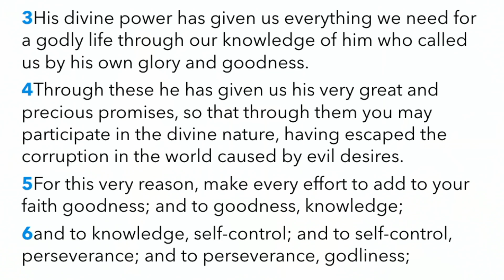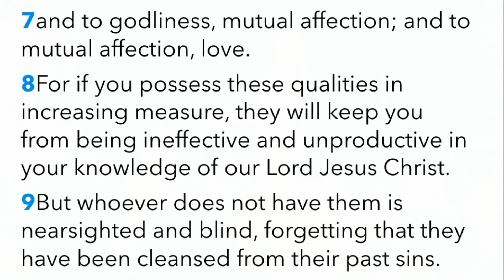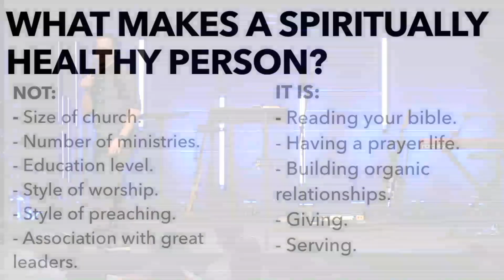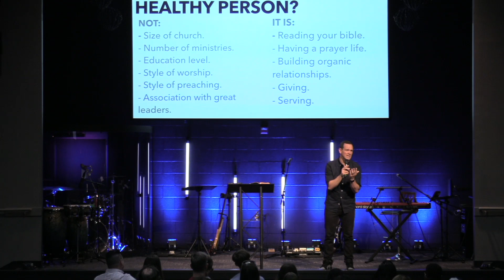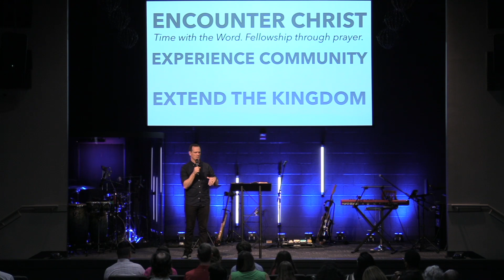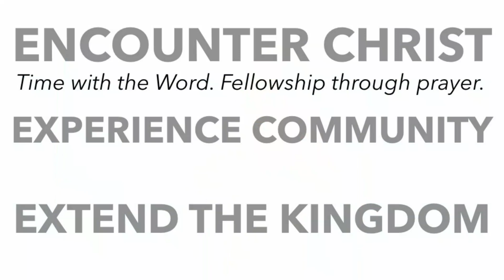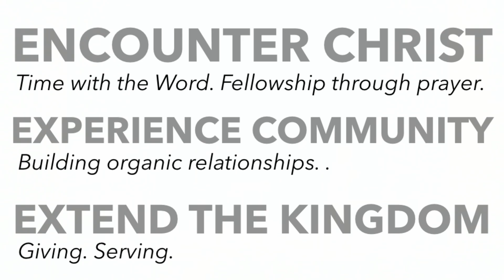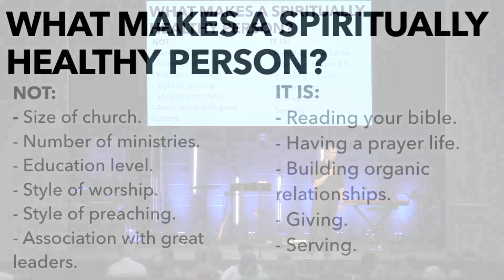7.14.2024 Pastor David - Godly.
If you tuned in for the first time, we're so glad you joined us!